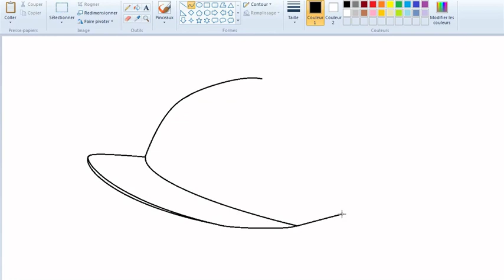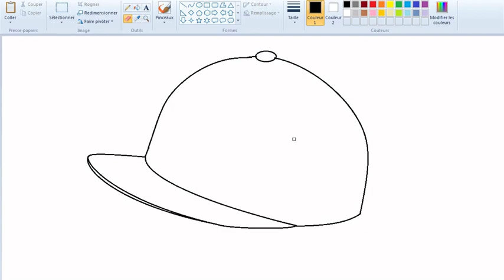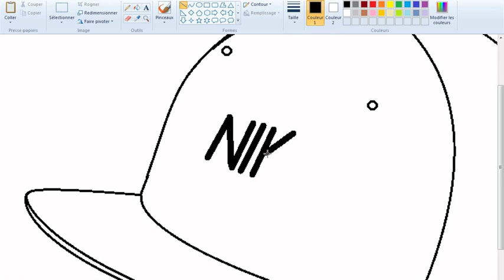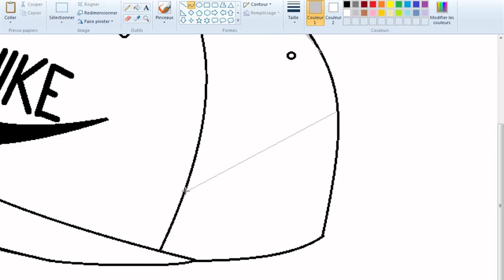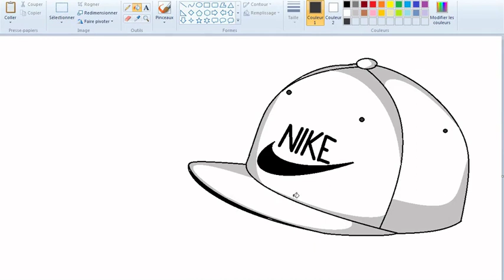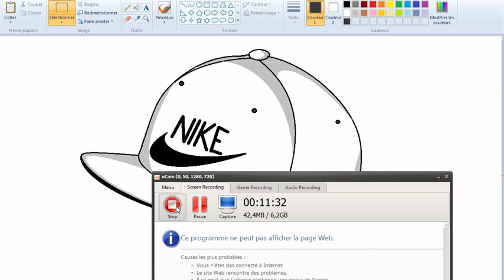Nike Hat : How to draw a nike hat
In this video, I show you how I draw a nike hat using Microsoft Paint software, I show you how I draw step by step.

yoya pc